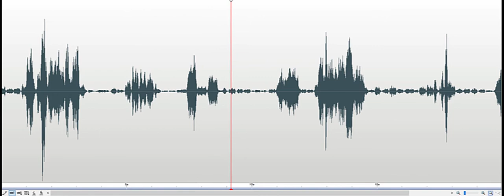Lowe Family responses East End Lighthouse Investigation 2018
Spirit box responses to Investigator's question, "Would someone from the Lowe family talk to us?" Responses: "I'll be ready." "Dave Byrd." "Did he know?" "Some are not as happy." "He was the best keeper." "Avery did." Recorded at the East End Lighthouse Public Investigation with Lewes Historical Society on September 29, 2018.